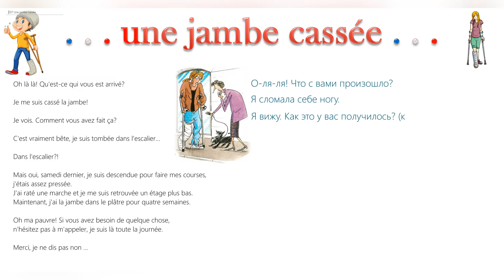✌👌🌹Текст для чтения по-французски. Тема сломанная нога. Apprendre le français. Jambe cassée.